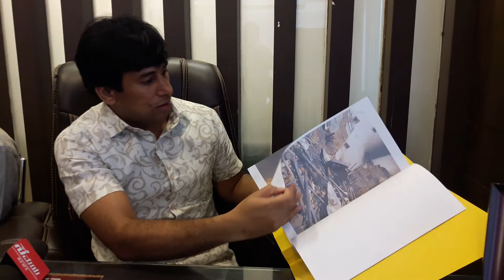Imran Pasha Corporator BBMP Golden act of Humanity with CHARITY